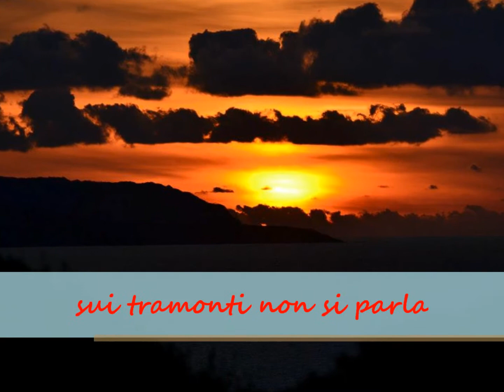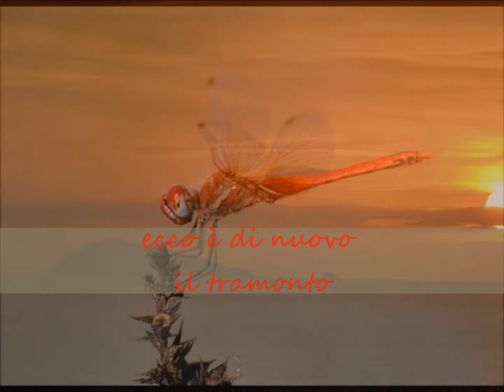sandro video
in sardegna su base Pino Daniele  " duetto  Amrasi ancora " musica da me acqustata e convertita in mp3
foto donatemi da un mio amico
Sardegna terra di  pace, allegria e tramonti . Il mio semplice video  vuol  essere  un "Viva l'amicizia!!! unico vero legame  che al mondo d'oggi un social Netwok offre . Grazie